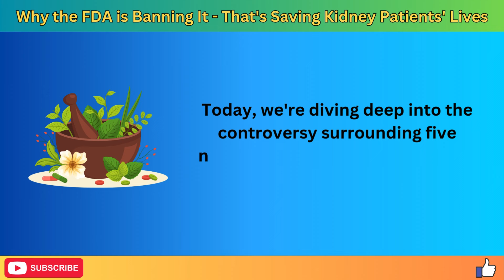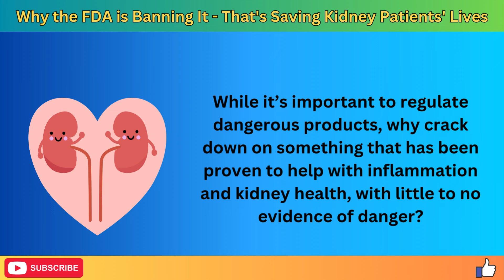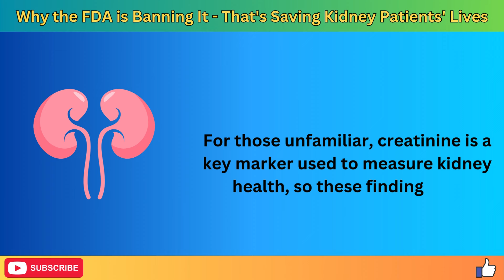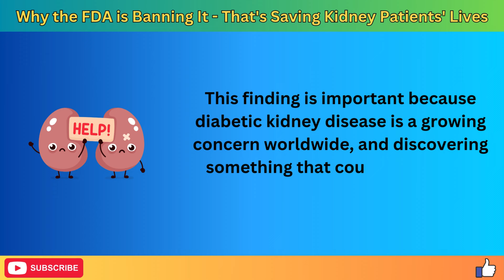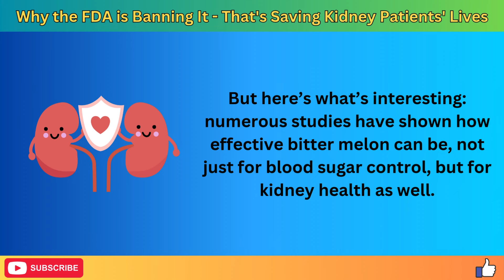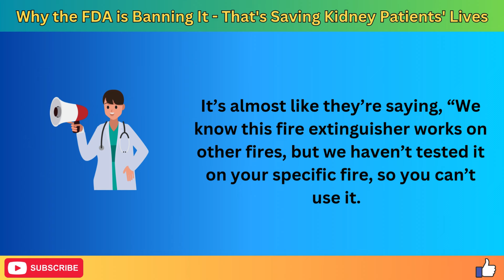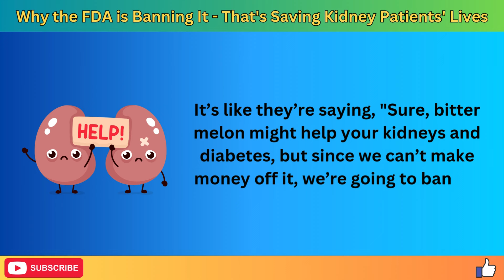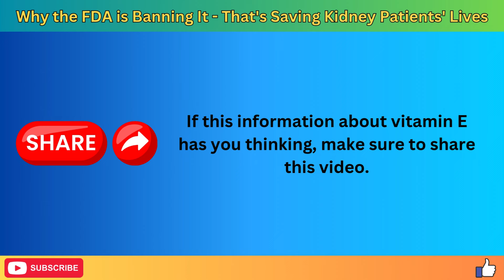Why the FDA is Banning It - That's Saving Kidney Patients' Lives